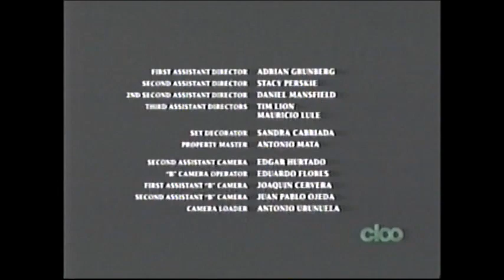The Legend Of Zorro (2005) End Credits (Cloo 2013)